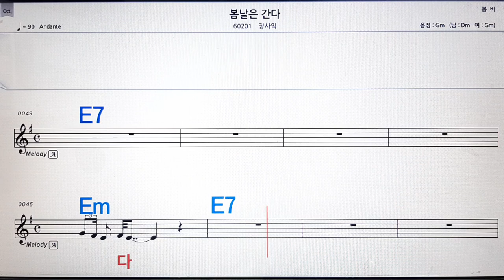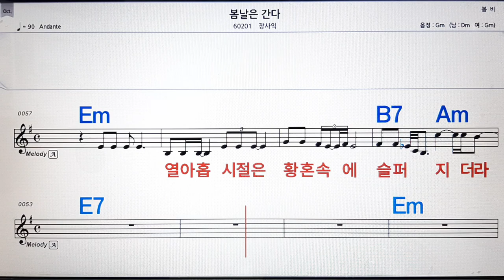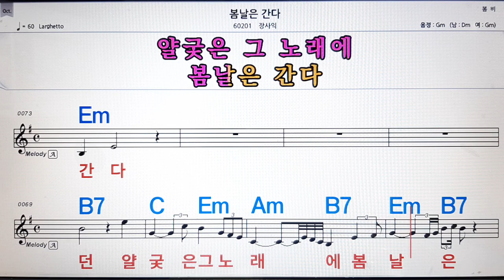봄날은 간다/장사익💋노래방, 악보,반주, 가라오케 ,코드, 가사 .💖Karaoke, Sheet music ,Chord, Lyrics ,MR